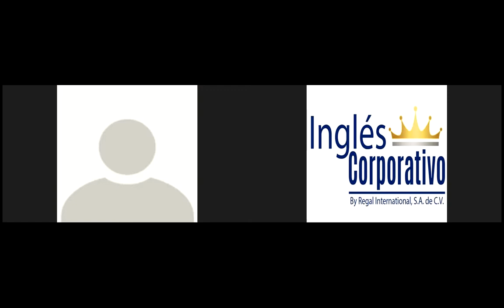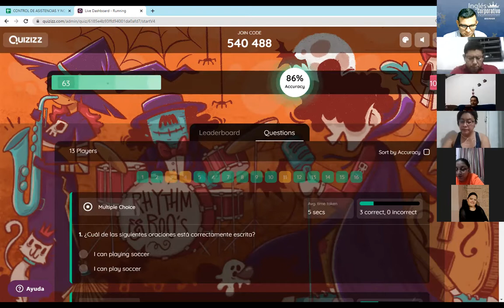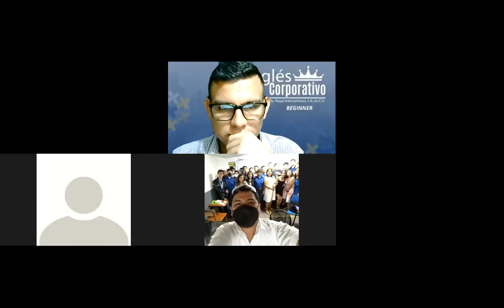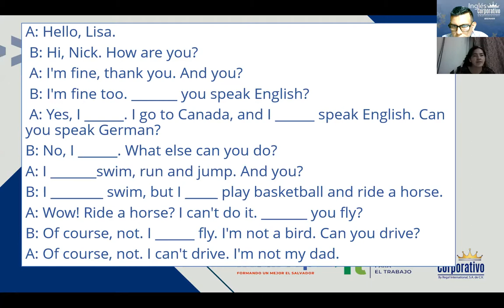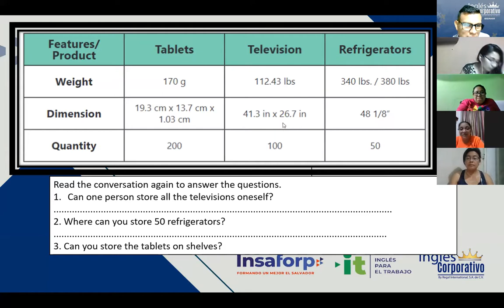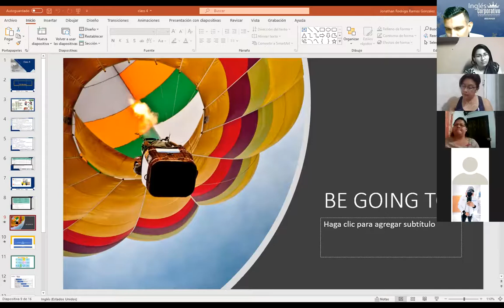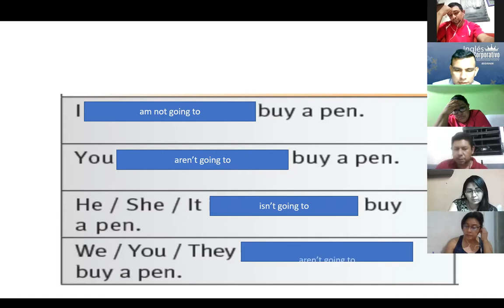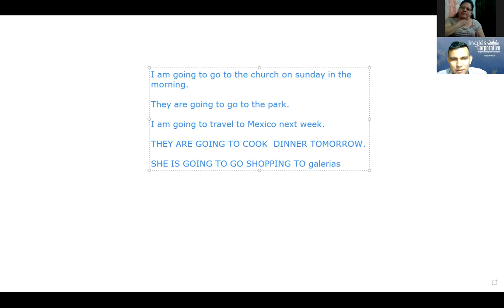Ingles Corporativo- Videoconferencia #4 HOW TO USE BE GOING TO